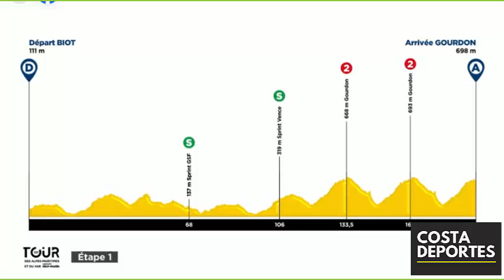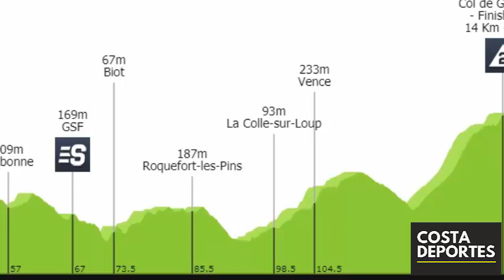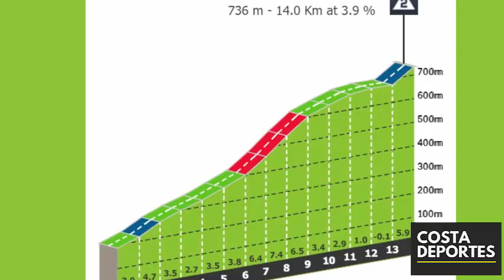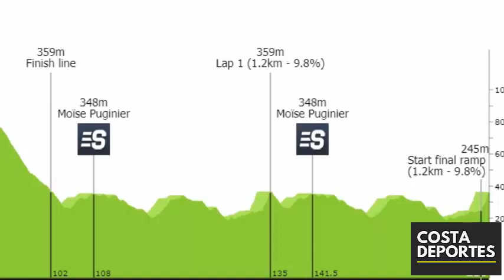TOUR ALPES MARITIMOS 2021 ✅ ETAPA 1 MONTAÑA 🌋 NAIRO Quintana A DEFENDER TITULO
TOUR ALPES MARITIMES et AU VAR 2021 ✅ ETAPA 1 🌋 NAIRO Quintana A DEFENDER TITULO